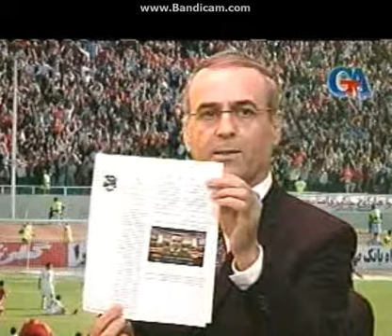Iran is not a Muslim country only muslim hell they do not believe anything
The time is closer than ever Iranians go on suicide as minute after minute numerous Azerbaijan people wake up and become Separatists more more people shitting in Iran anyway we should not forget a country like Iran pars it only fits in hell because they do not believe in something for kill imprison control